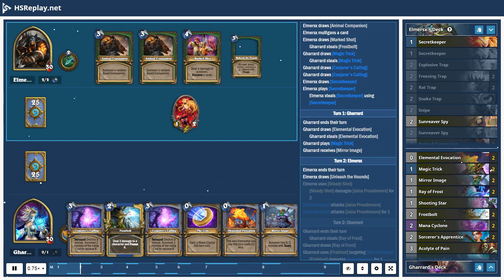ProGaming - Hearthstone, Spell Mage(12) vs Secret Hunter(12) by Elmersx and Gharrard, Ranked - St...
ProGaming - Hearthstone, Spell Mage(12) vs Secret Hunter(12) by Elmersx and Gharrard, Ranked - Standard (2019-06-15)

Cards:  Secretkeeper, Explosive Trap, Freezing Trap, Rat Trap, Snake Trap, Snipe, Sunreaver Spy, Animal Companion, Deadly Shot, Eaglehorn Bow, Kill Command, Masked Contender, Unleash the Hounds, Lifedrinker, Marked Shot, Baited Arrow, Subject 9, Zilliax, Unleash the Beast, Zul'jin, Elemental Evocation, Magic Trick, Mirror Image, Ray of Frost, Shooting Star, Frostbolt, Mana Cyclone, Sorcerer's Apprentice, Acolyte of Pain, Arcane Intellect, Banana Buffoon, Conjurer's Calling, Questing Adventurer, Stargazer Luna, Sandbinder, Archmage Antonidas, Mountain Giant

Battle Log:

# Mulligan
# Turn  1:  Elmersx
Gharrard  steals [Conjurer's Calling]
Elmersx  mulligans [Baited Arrow]
Gharrard  draws [Frostbolt]
Elmersx  draws [Animal Companion]
Elmersx  mulligans a card
Elmersx  draws [Marked Shot]
Gharrard  steals [Frostbolt]
Gharrard  draws [Magic Trick]
Gharrard  steals [Magic Trick]
Gharrard  draws [Conjurer's Calling]
Elmersx  draws [Secretkeeper]
Elmersx  plays [Secretkeeper]
Elmersx  steals [Secretkeeper] using [Secretkeeper]
# Turn  1:  Gharrard
Gharrard  ends  their  turn
Gharrard  draws [Elemental Evocation]
Gharrard  steals [Elemental Evocation]
Gharrard  plays [Magic Trick]
Gharrard  receives [Mirror Image]
# Turn  2:  Elmersx
Elmersx  ends  their  turn
Elmersx  draws [Unleash the Hounds]
Elmersx  uses [Steady Shot]
[Steady Shot] damages [Jaina Proudmoore] for  2
[Secretkeeper] attacks [Jaina Proudmoore]
[Secretkeeper] attacks [Jaina Proudmoore] for  1
# Turn  2:  Gharrard
Gharrard  steals [Ray of Frost]
Gharrard  draws [Ray of Frost]
Gharrard  uses [Fireblast] targeting [Secretkeeper]
[Fireblast] damages [Secretkeeper] for  1
# Turn  3:  Elmersx
Elmersx  draws a card
Elmersx  plays [Animal Companion]
Elmersx  steals [Animal Companion] using [Animal Companion]
a card summons [Huffer]
[Huffer] attacks [Jaina Proudmoore]
[Huffer] attacks [Jaina Proudmoore] for  4
# Turn  3:  Gharrard
Gharrard  steals [Arcane Intellect]
Gharrard  draws [Arcane Intellect]
Gharrard  plays [Ray of Frost] targeting [Huffer]
Gharrard  receives [Ray of Frost] from [Ray of Frost]
[Huffer] gets  frozen
[Ray of Frost] damages [Huffer] for  2
# Turn  4:  Elmersx
[Huffer] dies
Elmersx  draws [Baited Arrow]
# Turn  4:  Gharrard
Gharrard  draws [Archmage Antonidas]
Gharrard  steals [Archmage Antonidas]
Gharrard  plays [Frostbolt] targeting [Huffer]
[Frostbolt] damages [Huffer] for  3
[Huffer] gets  frozen
[Huffer] dies
[Secretkeeper] dies
# Turn  5:  Elmersx
Elmersx  draws [Lifedrinker]
# Turn  5:  Gharrard
Gharrard  steals [Acolyte of Pain]
Gharrard  draws [Acolyte of Pain]
Gharrard  plays [Arcane Intellect]
Gharrard  draws [Mountain Giant]
Gharrard  steals [Mountain Giant]
Gharrard  uses [Fireblast] targeting [Rexxar]
[Fireblast] damages [Rexxar] for  1
# Turn  6:  Elmersx
Elmersx  draws [Sunreaver Spy]
Elmersx  plays [Sunreaver Spy]
Elmersx  steals [Sunreaver Spy] using [Sunreaver Spy]
# Turn  6:  Gharrard
Gharrard  draws...